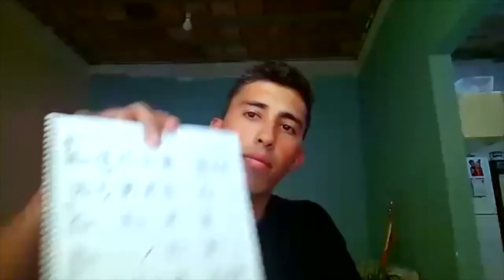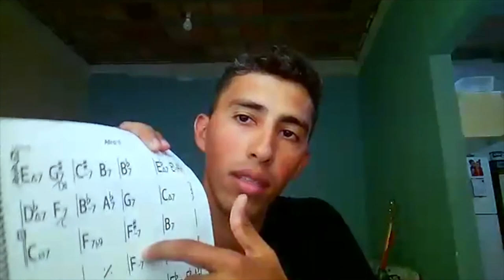POR QUE FAZER UM CURSO ONLINE?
Daniel Chermont